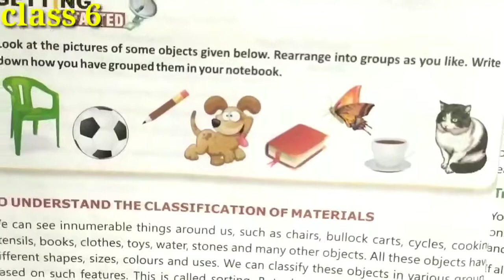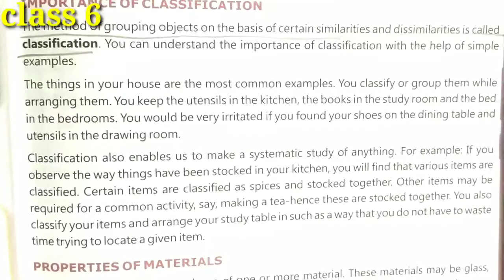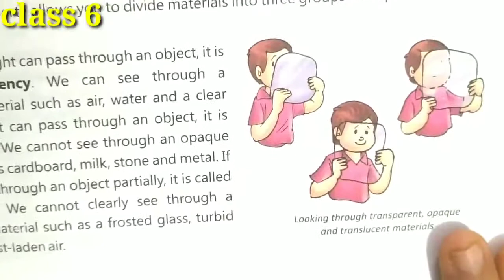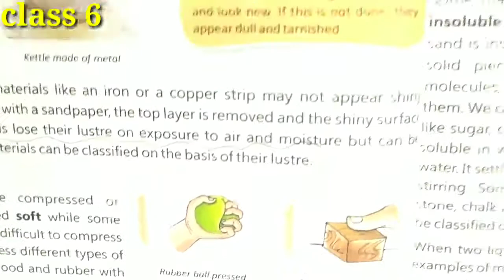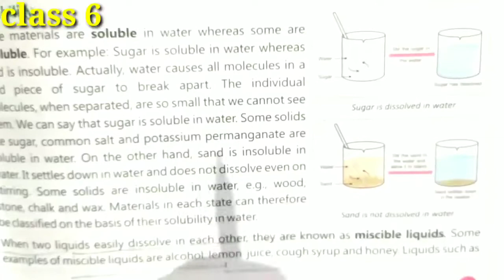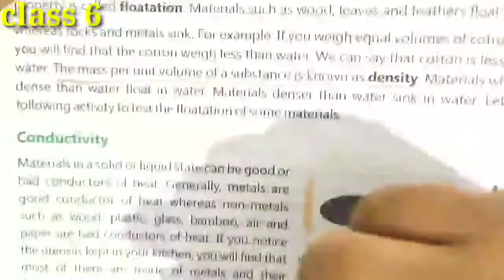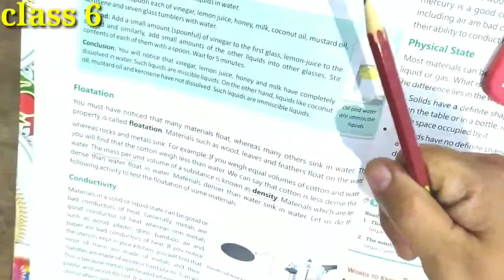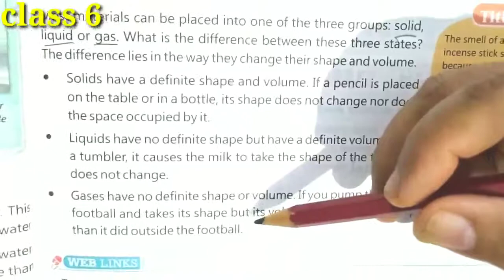Sorting Materials into Groups ll Class 6 ll Chapter 4 ll Explanation